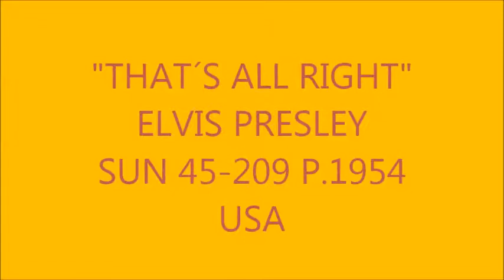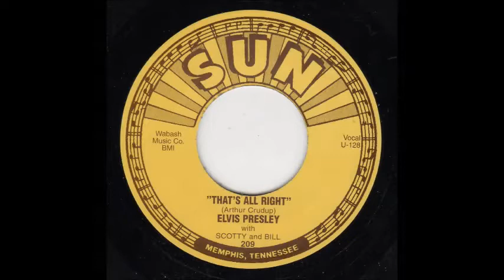"THAT´S ALL RIGHT" ELVIS PRESLEY SUN 45 209 P 1954 USA wav